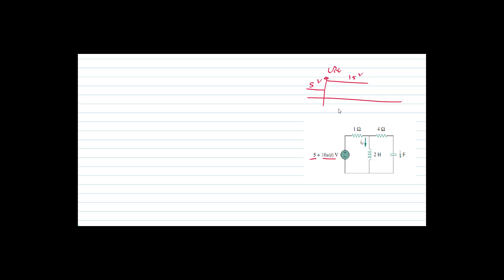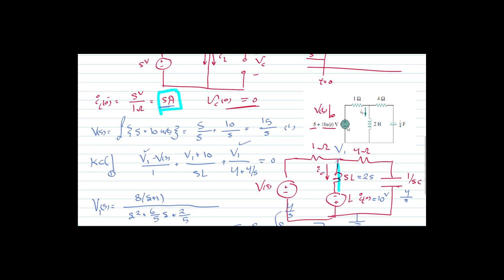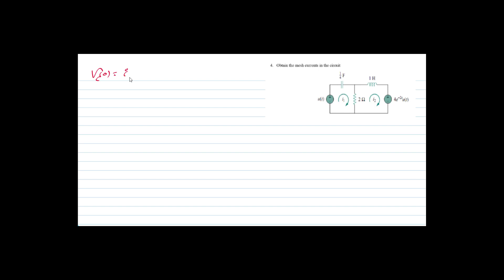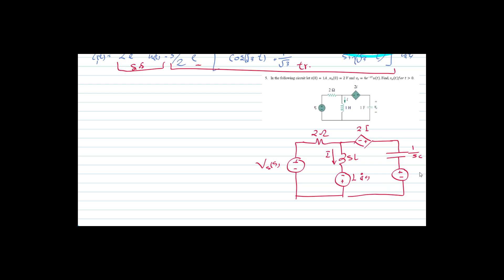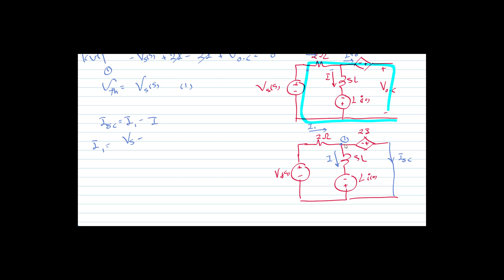ELCN105 Circuit Analysis using Laplace